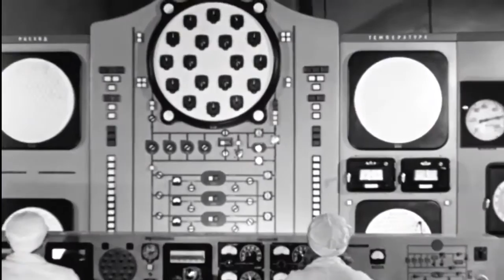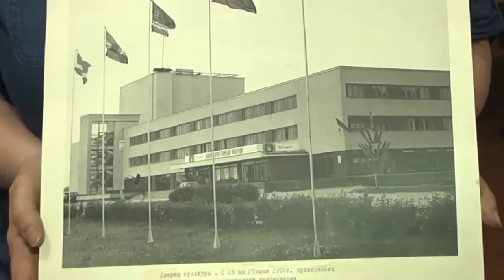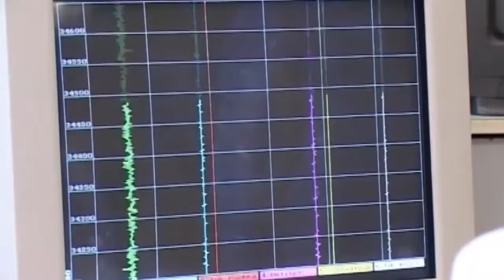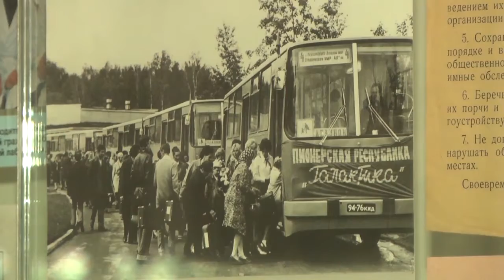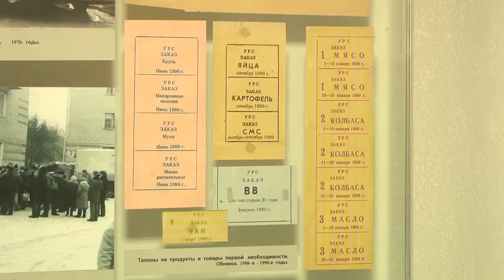1970-1980-е гг. в Обнинске